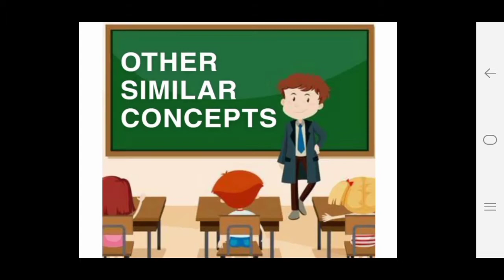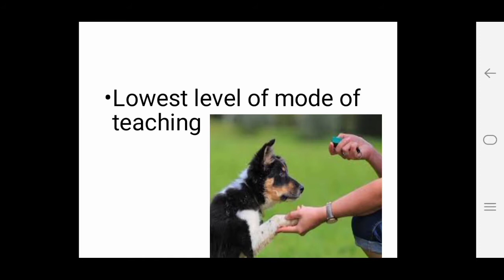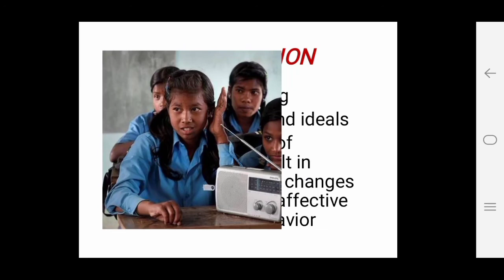Relationship of teaching with other similar concepts